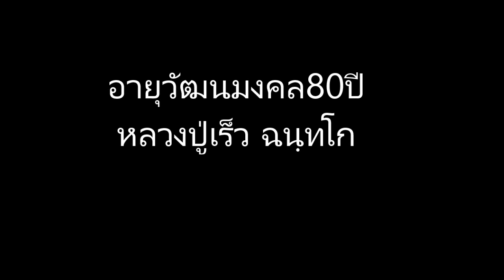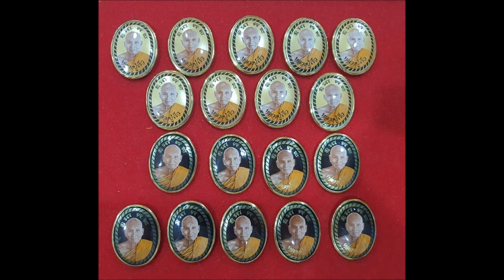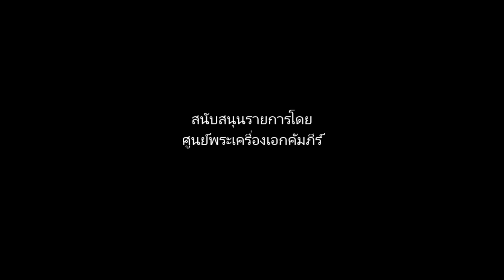อายุวัฒนมงคล80ปีหลวงปู่เร็วเสกล็อกเกตขลัง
“หลวงปู่เร็ว ฉนฺทโก”พระเกจิชื่อดัง อธิษฐานปลุกเสกสุดยอดวัตถุมงคล ขลัง“ล็อกเกตดวงเศรษฐีแก้วมณีโชติ”พระปิดตา ฉลองอายุ 80 ปี เบื้องหน้ารูปเหมือนหลวงปู่ญาท่านสวน วัดนาอุดม ล็อกเกตดวงเศรษฐีแก้วมณีโชติรุ่นนี้พิมพ์สวย และมีฉากทองอุดมวลสารพิเศษด้วย จำนวนสร้างน้อยเพียง 19 องค์เท่านั้น (ตอกโค้ดและหมายเลขทุกองค์)